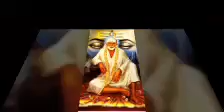O sai deva karunincha raava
Saibaba song